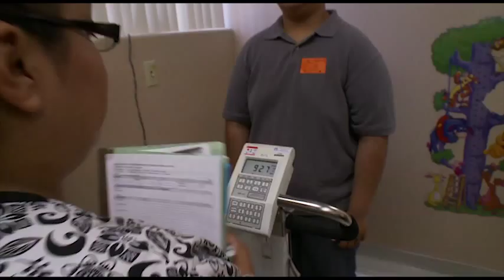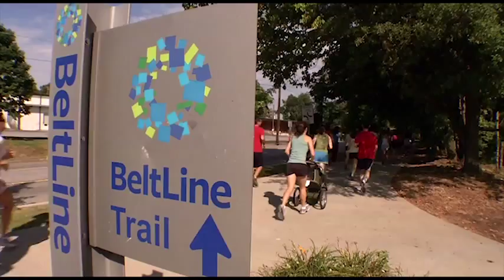Dr. Richard Jackson Keynote Speech - Vision North Texas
to view the presentation synced with the slides.

Dr. Richard Jackson's Keynote speech at the 2013 Vision North Texas Conference: "Designing Healthy Communities" held at the University of Texas at Arlington - February 15th, 2013.
Dr. Jackson preceeds his speech by showing an excerpt from his documentary series "Designing Healthy Communities."

This conference was sponsored by The University of Texas at Arlington, The Urban Land Institute North Texas Chapter, The North Central Texas Council of Governments, Tarrant County Public Health, and Healthy Tarrant County Collaboration.